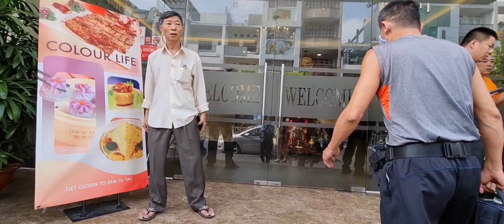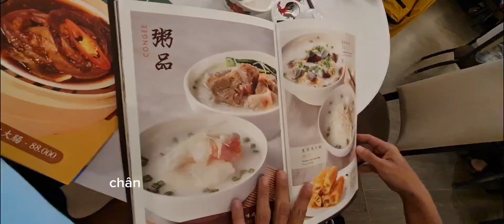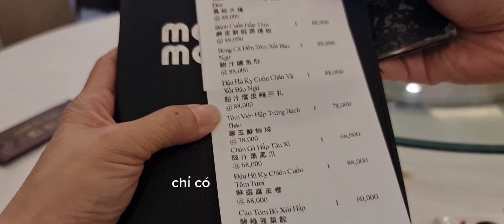Dim Tử Tặc Quận 5 Nhà Hàng Quảng Đông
●Dim Tu Tac Quận 5: 29B Trần Hưng Đạo, phường 6,  quận 5 ,tphcm
  ●Open Time:
Mon – Sun: 8am – 2pm, 5pm – 10pm.

●Nhà hàng Dim Tu Tac được thiết kế với không gian thoáng rộng, bao quanh bởi khu vườn tự nhiên, có nhiều cây xanh mát mẻ. Tại đây, có nhiều món ăn đặc trưng của Quảng Đông, Trung Hoa như: há cảo tôm, bánh bao Thượng Hải, vịt quay Bắc Kinh, ngỗng quay, thịt xá xíu
Chia sẻ về các món ăn của nhà hàng, đại diện Dim Tu Tac cho biết: "Đầu bếp của chúng tôi đã dày công nghiên cứu và sáng tạo nên các món ăn mang hương vị truyền thống cùng cách chế biến đương đại. Tất cả các món ăn tại Dim Tu Tac đều có điểm chung là rất giàu chất dinh dưỡng, giúp điều hoà cơ thể và cực kỳ tốt trong việc tăng cường tuổi thọ".

© Copyright by BƯỚC CHÂN ĐÔ THI 2021 ☞ Do not Reup